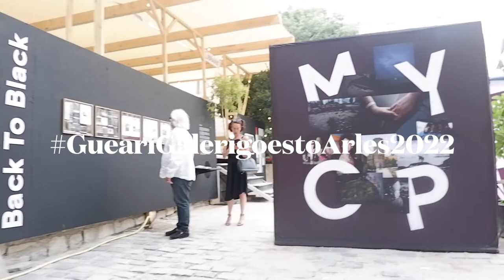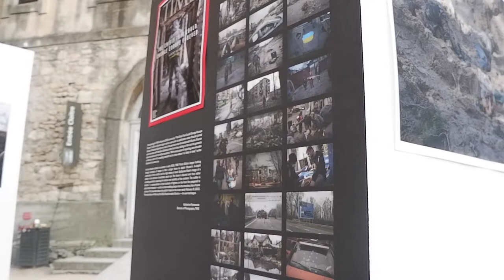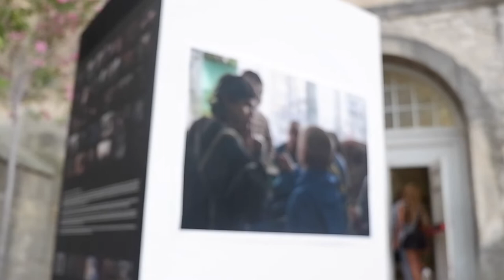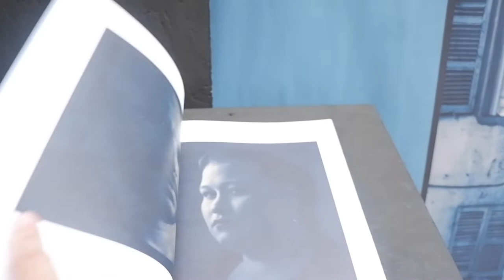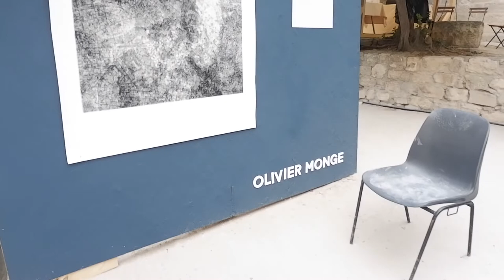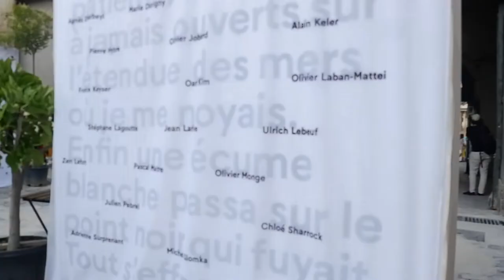GueariGalerigoestoArles2022 walk around MYOP photo exhibition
In July 2022, Gueari Galeri had the opportunity to participate in the Arles Books Fair 2022. And we walked around visiting photo exhibitions, one of which was held by the MYOP agency.

We are Gueari Galeri (2014), an independent photobook gallery and publisher based in Indonesia.